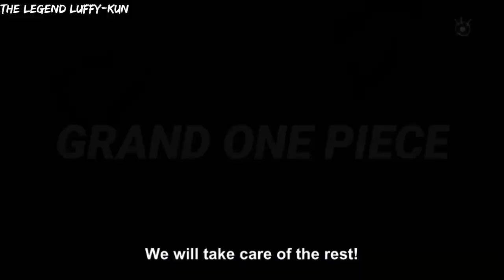One piece episode 1000 Summary - Dog and cat turned Sulong style •Minks and Samurai Vs Kaido pirates